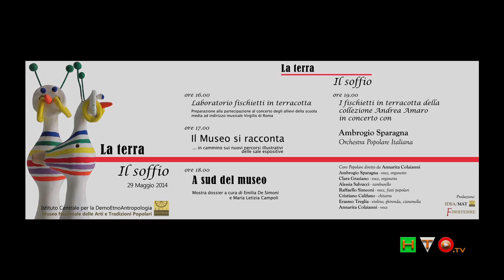La Terra - Il Soffio - Il Concerto del M° Ambrogio Sparagna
"Lu friscalettu è un piffero di canna o d'argilla che usa vendersi nelle feste e in certi giorni della settimana dai feraiuoli", così scriveva lo storico Giuseppe Pitrè in "La festa del Natale in Sicilia".
Stiamo parlando del "fischietto", primo rudimentale strumento musicale antico, almeno, quanto l'Uomo.
Giovedì 29 Maggio ai fischietti il Museo Nazionale delle Arti e delle Tradizioni Popolari di Roma ha voluto dedicare un'intera giornata con laboratori, visite e con un finale d'eccezione: un concerto dal titolo quanto mai appropriato «La terra -- il soffio» che ha visto, come protagonista, l'ineguagliabile Maestro Ambrogio Sparagna accompagnato dall'Orchestra Popolare Italiana e dal Coro Popolare Italiano diretto da Annarita Colaianni.
L'occasione, quanto mai ghiotta, per festeggiare la donazione al Museo Nazionale delle Arti e Tradizioni Popolari dell'intera collezione fischietti in terracotta appartenuti ad Andrea Amaro (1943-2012) dirigente Cgil che nell'arco di una vita ha raccolto oltre 2400 incredibili esemplari in tutto il mondo.
Il concerto è stato preceduto da laboratorio sui fischietti che ha visto come protagonisti il Maestro Ambrogio Sparagna ed alcuni componenti della sua Orchestra Popolare, tra i quali i fenomenali Raffaello Simeoni ed Erasmo Treglia, ed alcuni, fortunati e talentuosi, alunni della Scuola Media Statale "Virgilio" di Roma.
I fischietti, in terracotta, o altri materiali, di varie dimensioni, dai colori vivaci e dalle forme spesso bizzarre, belli da collezionare ed esporre come oggetti ornamentali, ma soprattutto da suonare, da "resuscitare" insuflando, con dovizia e competenza della semplice aria. Alcuni fischietti ad acqua, hanno hanno la capacità di emettere un suono "bitonale", modulando la quantità di liquido immesso, si ottengono sonorità che assomigliano al canto di un uccello
Descrivere, nel dettaglio, la moltitudine dei fischietti, ottimamente visibili, e magistralmente organizzati, nelle funzionali teche del Museo, è pressoché impossibile, ma, per quanto rapido possa essere stato, l'excursus del Dott. Paolo Maria Guarrera, ha messo in risalto le peculiarità e le provenienze, che con un termine ormai inflazionato potremmo senz'altro descrivere "globali" perché davvero provengono da qualsiasi angolo del Mondo, anche dal più remoto ed inimmaginabile.
La mostra, Inaugurata dalla Dott. Maura Picciau, Direttrice del Museo, vuole essere un'occasione di conoscenza, divulgazione e di riscoperta di questo straordinario strumento musicale.

Ciò che colpisce, immediatamente, il visitatore è l'originalità e la varietà dei soggetti scelti dagli artisti, che hanno saputo unire temi "moderni" e contemporanei a quelli più "classici" rifacendosi alle tradizioni profondamente radicate nel luogo di provenienza.

I soggetti sono i più vari, si va dalle rappresentazioni a carattere domestico che vanno dagli animali dell'aia, fra i quali spadroneggia il Gallo, passando per rappresentazioni di "personaggi" più comuni della realtà del paese: Carabinieri della banda musicale, Suore, Preti, Donne, Contadini, beoni, perditempo, Cavalli, Cavalieri, fino ad arrivare a stravaganti rappresentazioni di Animali Mitologici, coloratissimi ed accattivanti.
C'è spazio anche per quella sottile vena di satire tipica della saggezza popolare, l'irriverenza nei confronti del potere e dei potenti di turno, ma una cosa li accomuna: i vari personaggi sono "congelati", quasi fotografati in un istante che non ha nulla di spettacolare o di importante, al contrario, sono colti in un momento qualsiasi della loro esistenza, in atteggiamenti ed espressioni tutte quotidiane, quasi a voler evidenziare che, nonostante tutto, non hanno nulla di veramente particolare che li differenzi dal "Popolo".

Ho detto che il fischietto è nato con l'Uomo. Infatti, già l'uomo preistorico, non avendo mezzi di comunicazione, usava il suono del fischietto per segnalare un pericolo. Il numero di fischi emessi serviva per identificare il tipo di pericolo, un animale feroce, un incendio, una calamità naturale, e quant'altro, insomma, una sorta di linguaggio organizzato, un codice, che aveva, proprio nella sua semplicità, il vero punto di forza ed efficacia per il resto di quella comunità ancestrale.